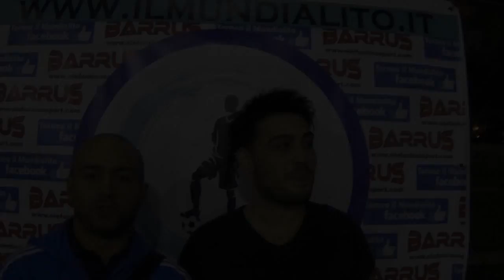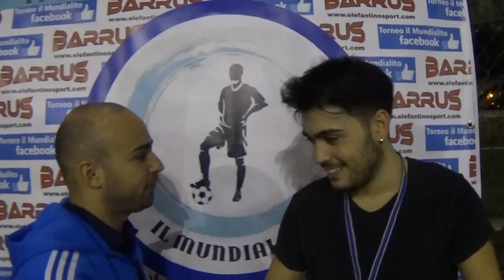Il Mundialito "8^Ed.", 3^G., Real Carbonara - Napoli: Intervista Davide Scafaro